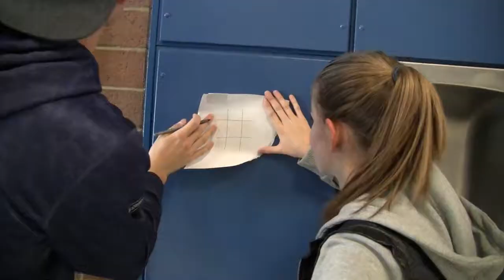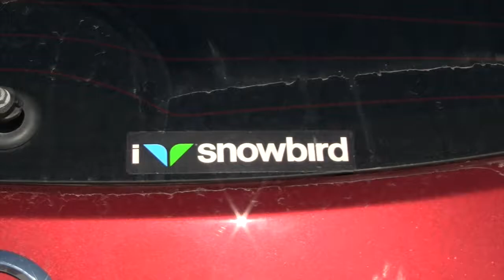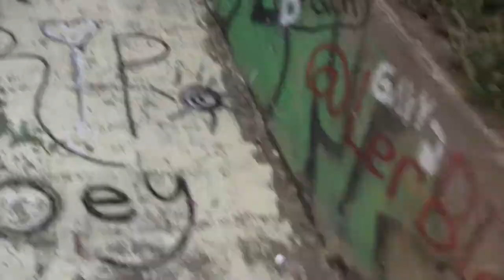STARTING MINERQUEST?! Minerquest Vlog #1